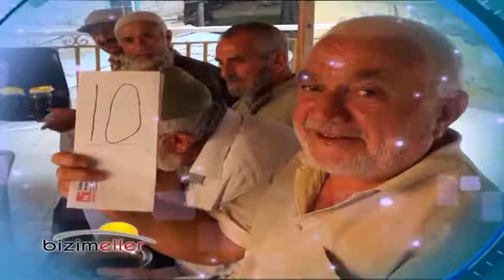Bizim Eller - Kemaliye / Akbudak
Tarımın A Takımı Toprak TV ile geliyor. Toprak Tv, yeni bir vizyon ile Tarım ve gıda sektörü adına, Türkiye adına, geleceğimiz adına yayına başlıyor…

Toprak Tv, tarım sektörünü her yönü ile bilen, deneyimli kadrosundan güç alarak büyük bir hizmet aşkı ile yola çıkıyor.
Bir amacımız var…
Üreticimize ve tüketicimize, tüm ideolojilerden uzak doğru ve kapsamlı bilgiler içeren yayınlar yapmak.
Bir güvencemiz var…
Yıllardır ülkemizin dört bir yanından üreticimizle birliklerimizle kısacası tarım sektörünün tüm paydaşlarıyla birlikteyiz…
Sarıldığımız değerlerimiz var,
Toprak, emek, üretim, istihdam, eğitim ve geleceğe olan güven…
Sadece ‘’çok üretmek’’ yetmiyor.
Üretimin her aşamasında üst düzey kalite standartlarını yakalayabilmek, diğer ülkelerle rekabet edebilmek, yerel sorunlara, yerinde çözüm bulabilmek gerekiyor.
Toprak Tv, bu anlayışın pekişmesi amacı ile izleyicilerine merhaba diyor…